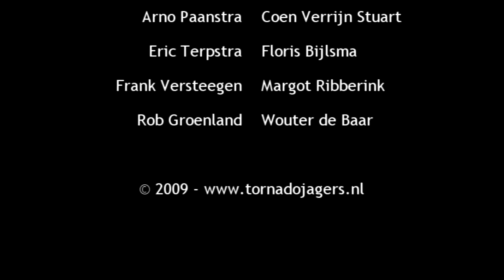April 25 2009 - Supercell near Hydro, Oklahoma